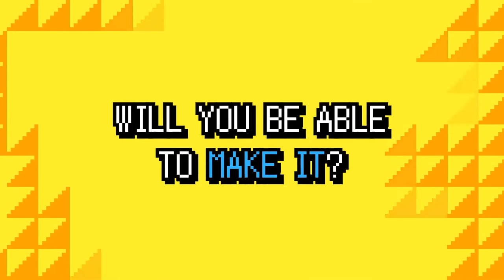Duck Souls+ - Game Trailer - Nintendo Switch | AWC3